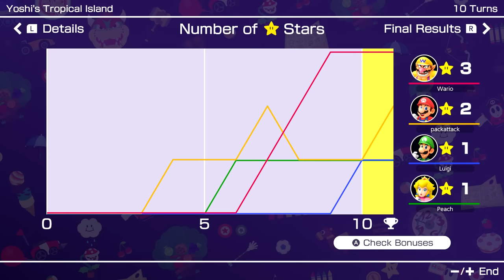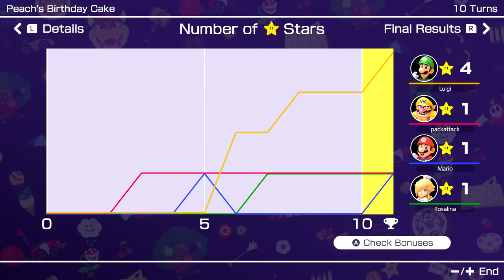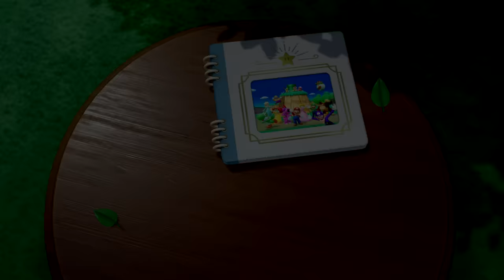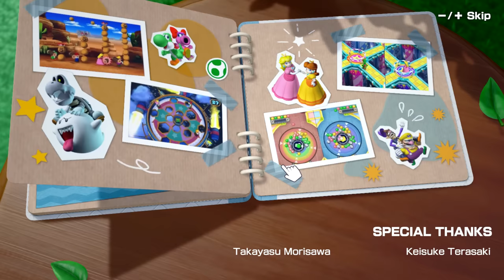Mario Party Superstars Movie - Full Game Walkthrough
This Mario movie is a complete full game walkthrough for Mario Party Superstars on Nintendo Switch. (1080p & 60fps)  This video features many characters from the Super Mario Bros. Movie. This video is instructional and shows how to play and finish all boards in the game. Time stamps for each board are listed below.  Are you excited for the Super Mario Bros. Movie and looking for Mario content?  I've got it tons of videos from all of your favorite Mario games.

00:00 Intro Cutscene
02:45 Yoshi's Tropical Island
45:10 Space Land
1:28:40 Peach's Birthday Cake
2:08:36 Woody Woods
2:53:45 Horror Land
03:38:38 Staff Credits